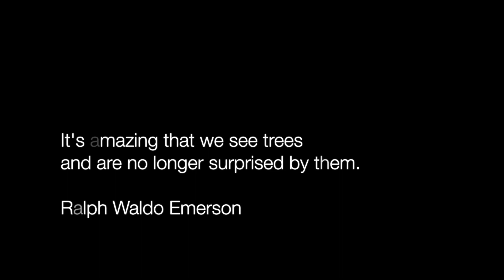Vena Portae — Time When The Trees Were So High